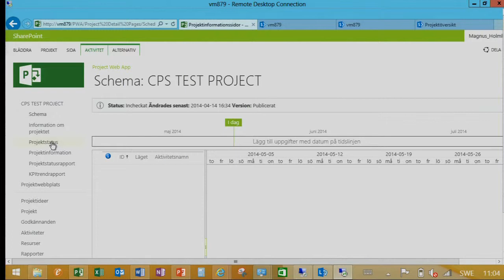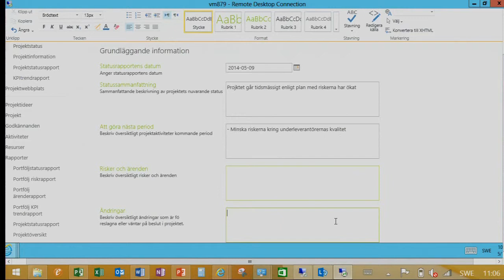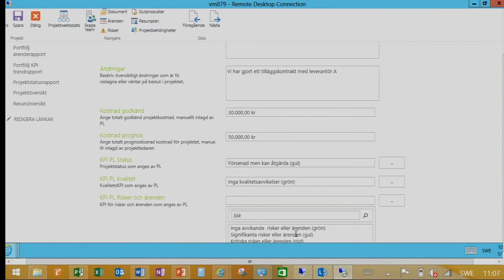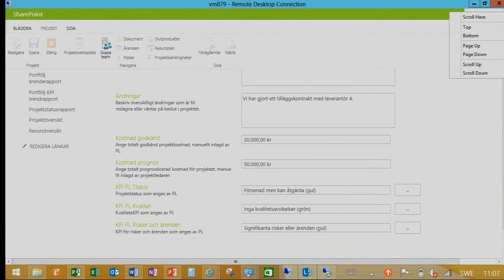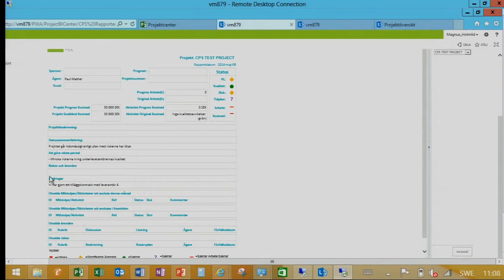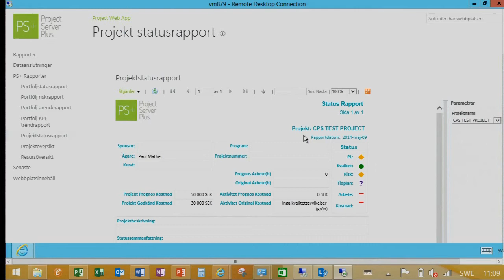Rapportera i Project Online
Så sätter du upp rapporter mot en Project Online databas.